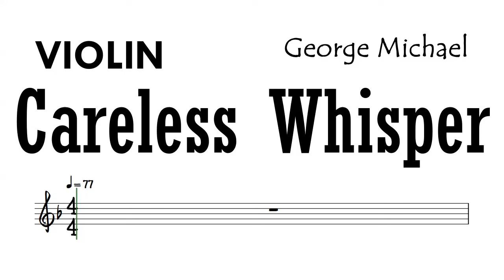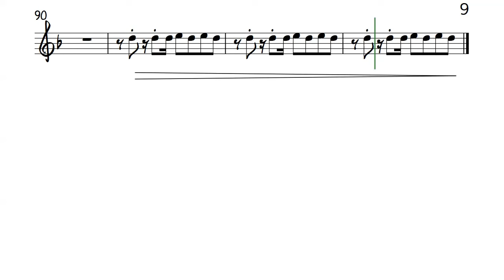Careless Whisper Violin Sheet Music Backing Track Partitura George Michael